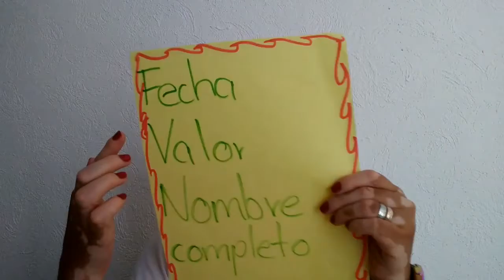2 Primaria: Video 1 19 de junio Artes